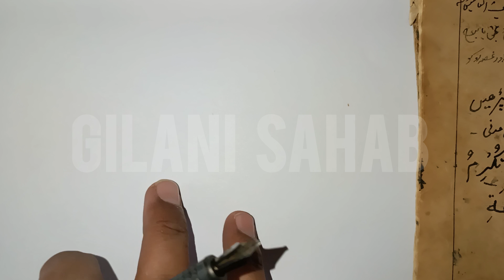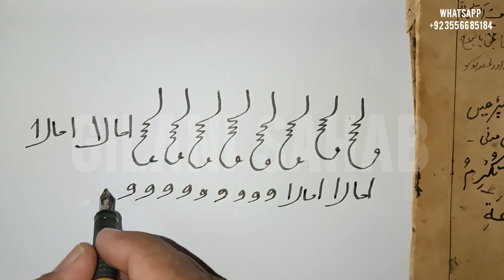Piar Mein Andha or Pagal Karne Wala Amal | Wazifa | Mohabbat ka Wazifa | Gilani Sahab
Amal
Wazifa
gilani Sahab